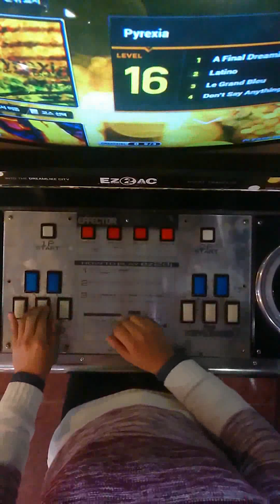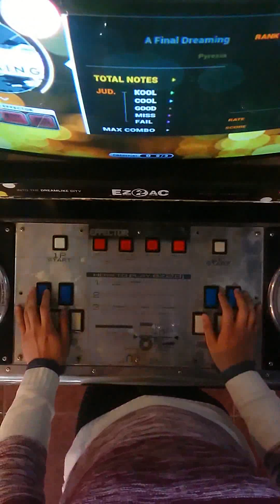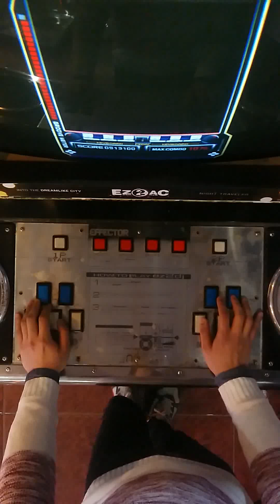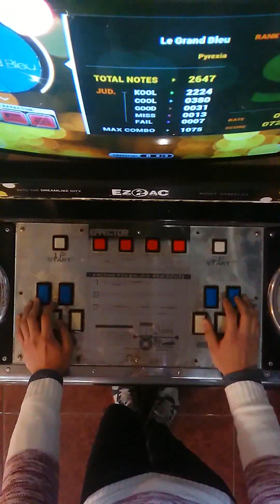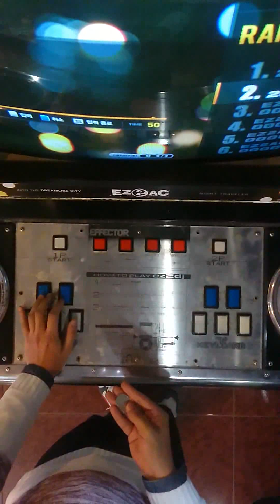[EZ2AC NT : 10K] .Pyrexia